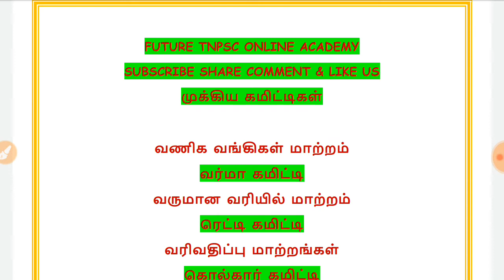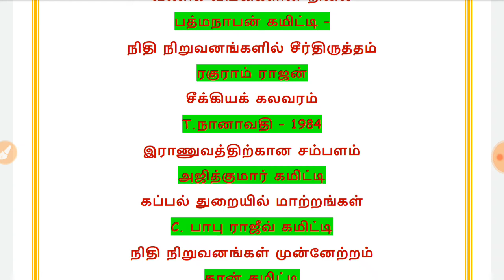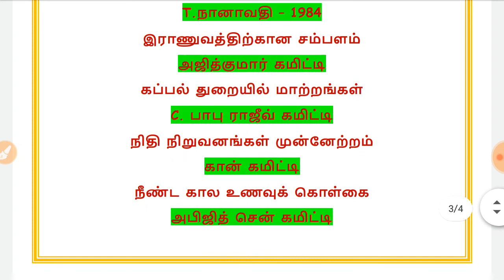முக்கிய கமிட்டிகள் || IMPORTANT COMITTEES IN ECONOMICS || TNPSC GROUP1,2,4